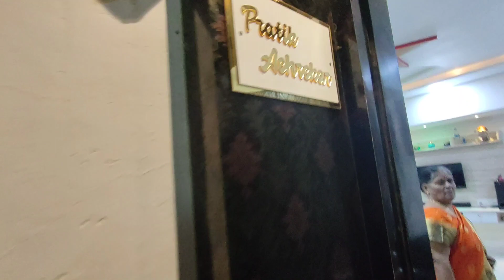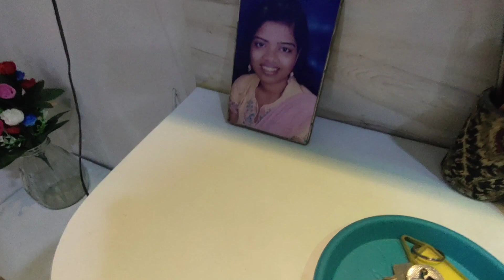आमच्या घराची टूर | Our home tour | Shilpa Mungekar Achrekar🥰